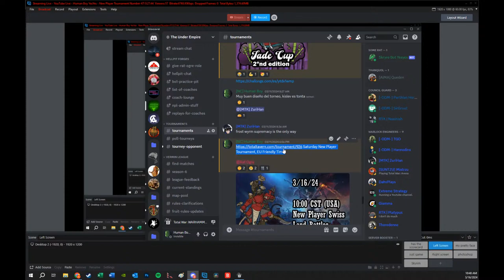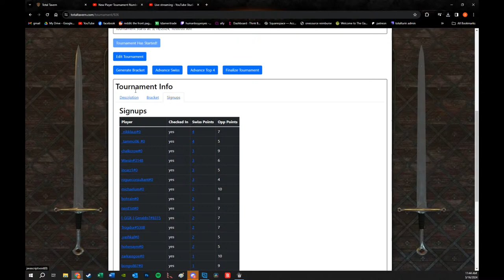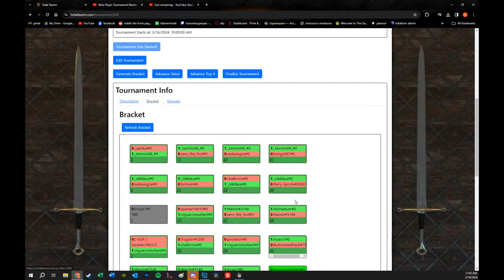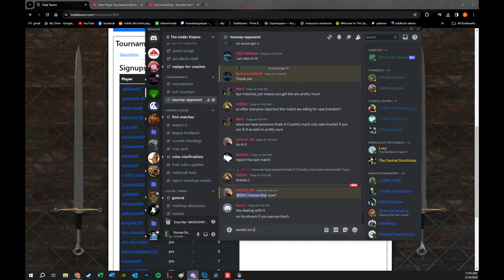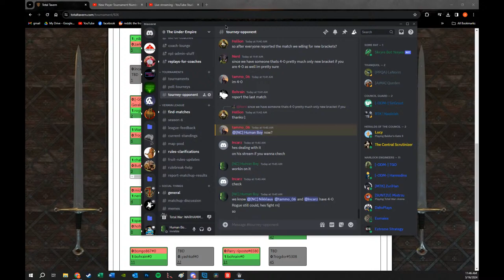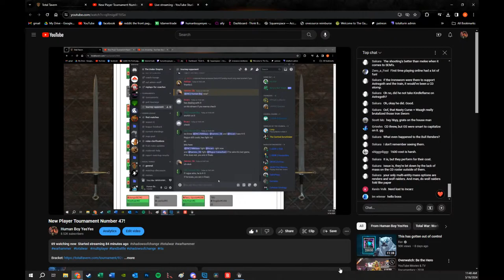New Player Tournament Number 47!